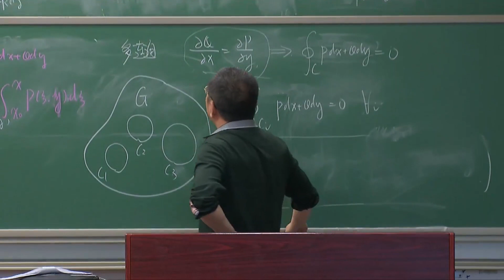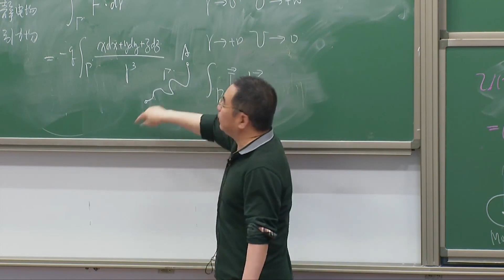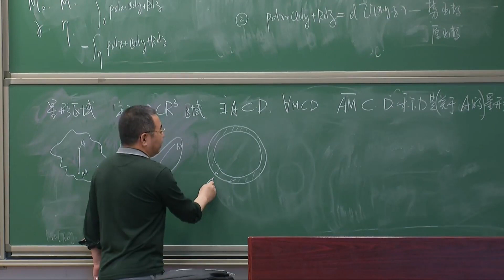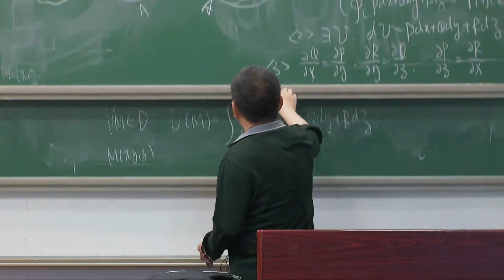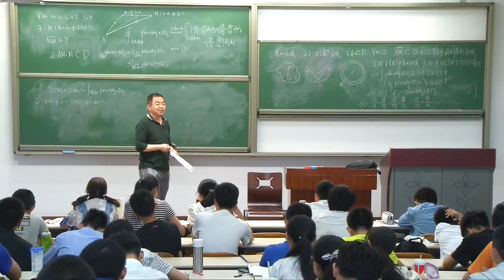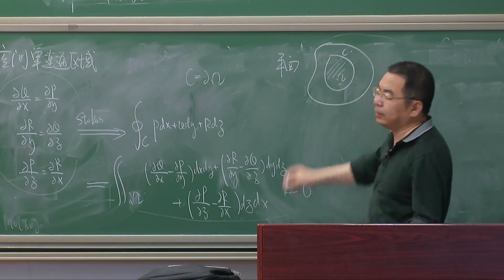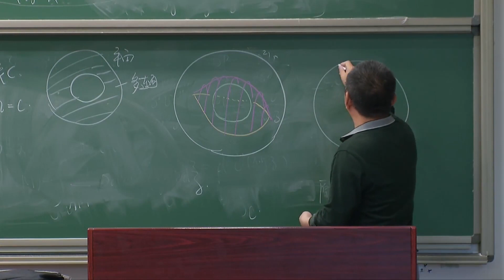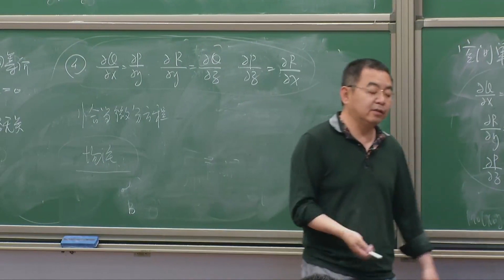P106第52讲 连通